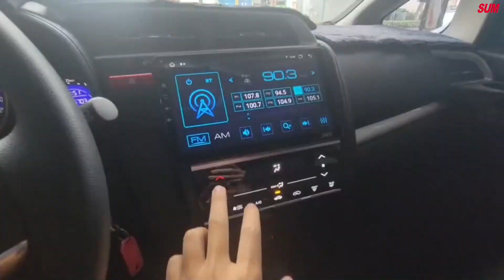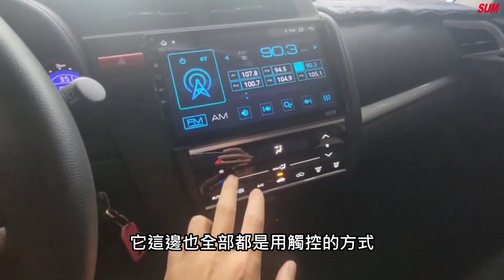【SUM中古車】HONDA FIT 2015 頂級S版/里程保證實跑2萬公里 臺中市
車商資訊：SUM千鼎汽車
聯絡人：楊儒岳 先生
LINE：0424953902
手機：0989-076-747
車輛資訊：HONDA FIT 2015
車商地址：臺中市大里區大峰路149號